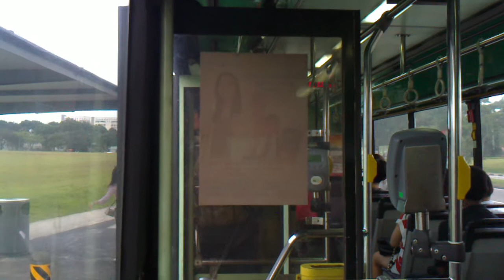[Retired] SMRT Mercedes Benz O405 Mark 2 [Hispano OAC] (TIB516L on 858)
Make : Mercedes-Benz
Model : O405
Length : 11,950mm
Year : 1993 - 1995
Period of Registration : 7 Jul 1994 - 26 Sep 1997
Passenger Capacity :
Seating : 41
Standing : 44
Total : 85
Engine Model : OM447hA
Manufacturer : Mercedes-Benz AG, Germany
Engine capacity : 11,967cc
Emission standard : Euro I
Transmission Model : ZF 4HP500
Suspension System : Full air suspension
Air-Con Model : Hispacold / Carrier / Denso
EDS Model : Lawo
Power/Torque : 246bhp@1900rpm/950nm@1350rpm